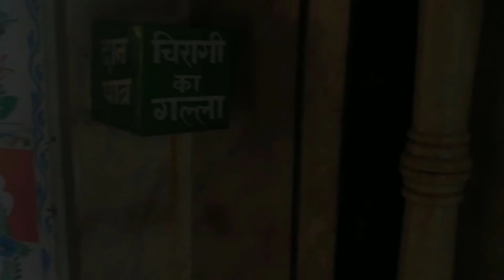Adharshila Dargah Kota | Where River Chambal Shows Its True Color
Adharshila Dargah Kota mosque is situated just near Chambal garden on the banks of Chambal River.

It is a serene place to spend time and seek blessing.

The rock Adharshila is partially submerged in water and partially outside of it.